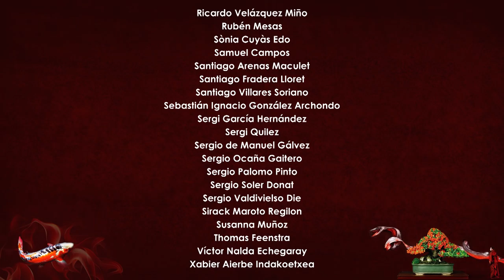Injerto del ficusazo - Actualización 2016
Muy buenas!

Pues aquí os dejo un vídeo en el que quiero compartir con vosotr@s Injerto del ficusazo - Actualización 2016